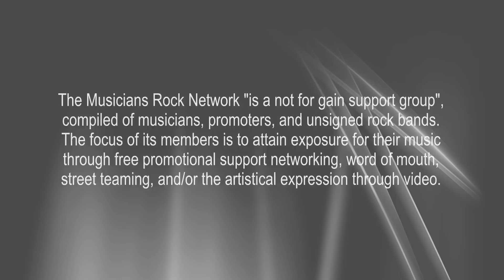SLM: I Was There "WHEN" [Sayreville NJ]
Tom Herres (Scarlet Carson) and Mike Gurnari (Set It Free) talk about their experience of being in the music scene NOW and WHEN it counts most. | TMRN SLM 2012 ::